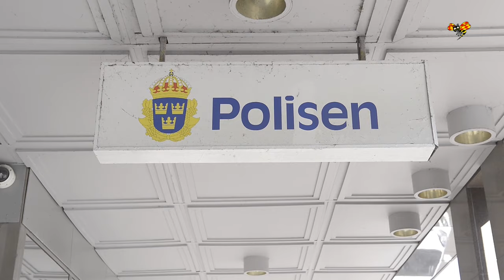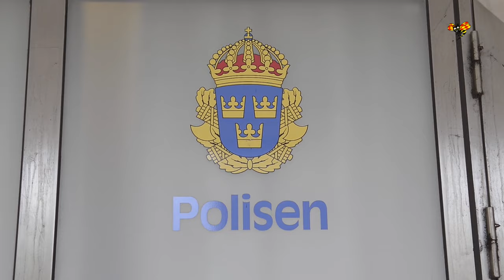Linda rammades av en taxi i centrala Göteborg – chauffören smet från platsen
När småbarnsmamman Linda cyklade till jobbet rammades hon av en taxi i centrala Göteborg – och när hon låg på vägen smet chauffören från platsen.